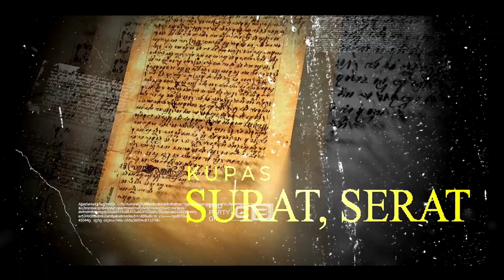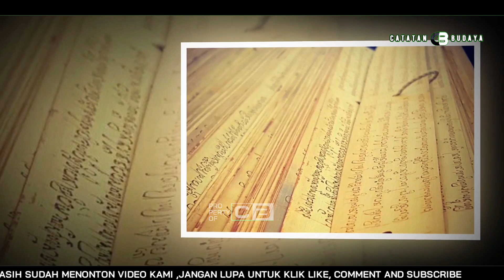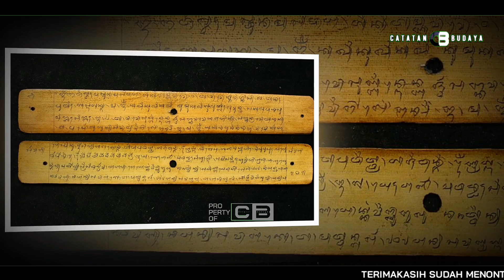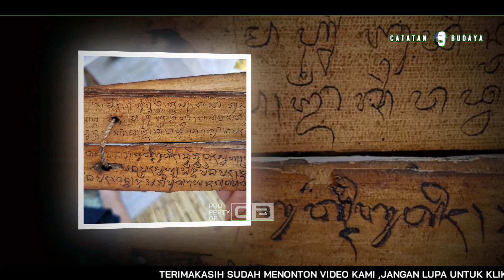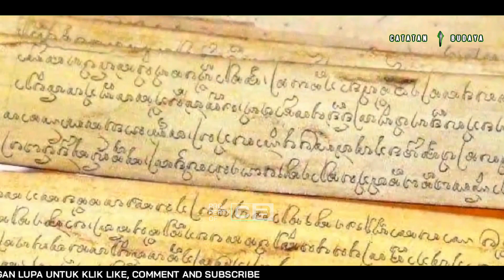Kakawin Nagarakretagama Pupuh 57 || Warisan Kejayaan Majapahit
Serat Nagarakrtagama, karya Mpu Prapanca pada tahun 1365 Masehi, menggambarkan kejayaan Kerajaan Majapahit di bawah pemerintahan Raja Hayam Wuruk. Naskah ini mencakup deskripsi kerajaan, kepemimpinan Hayam Wuruk dan Gajah Mada, upacara keagamaan, serta ekspedisi ke berbagai wilayah Nusantara. Diakui oleh UNESCO sebagai Memory of the World, Nagarakrtagama adalah warisan penting sejarah dan budaya Nusantara yang mengungkapkan luasnya pengaruh Majapahit di Asia Tenggara